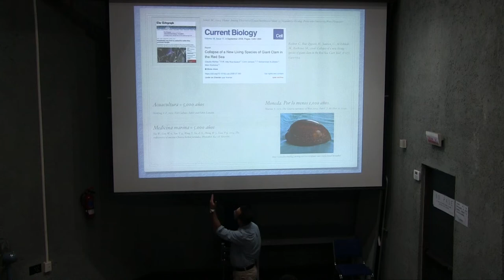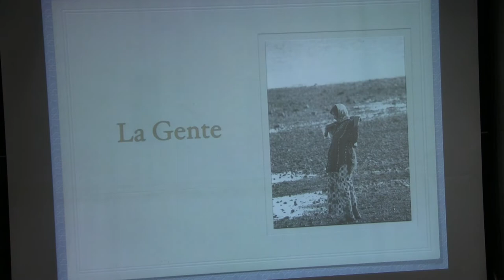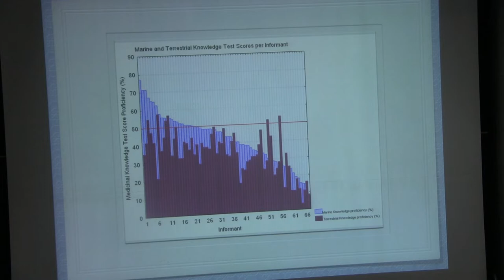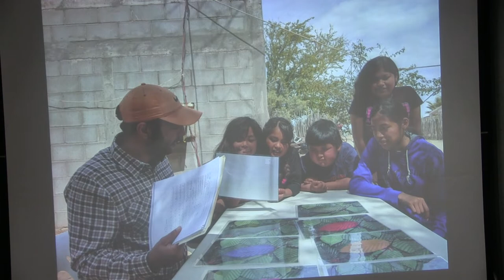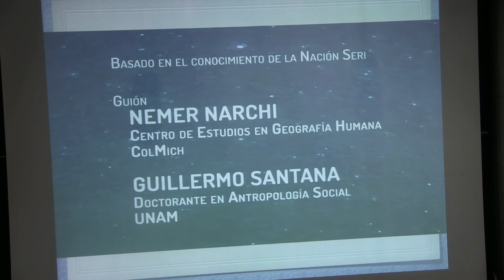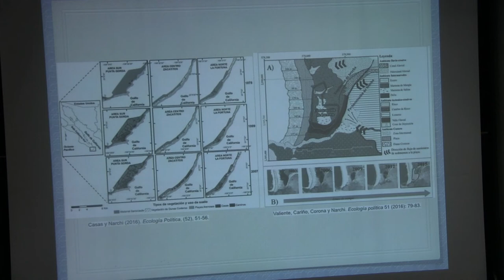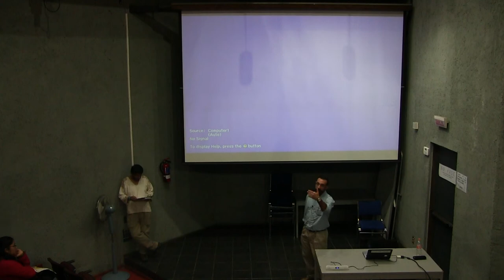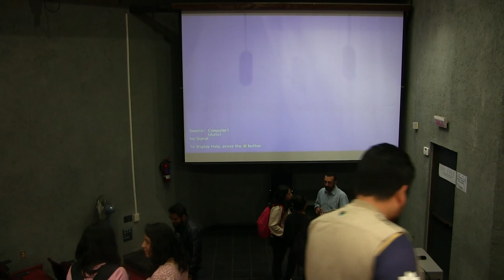2000 leguas de etnobiología marina (Nemer E Narchi)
2000 leguas de etnobiología marina (Nemer E Narchi)
El Colegio de Michoacán

Etnobiología Viernes 28 septiembre